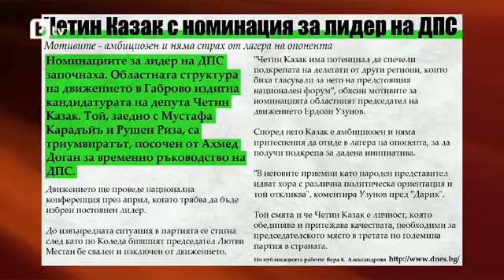Шоуто на Слави: Мустафа Карадайъ за новия лидер на ДПС (Тодор Башиянов)